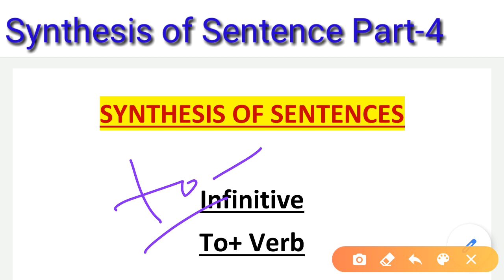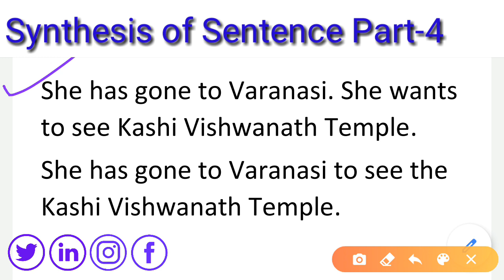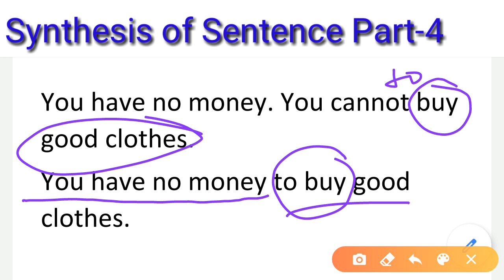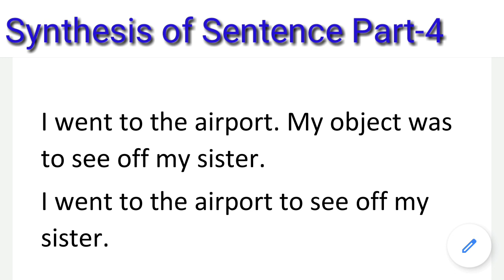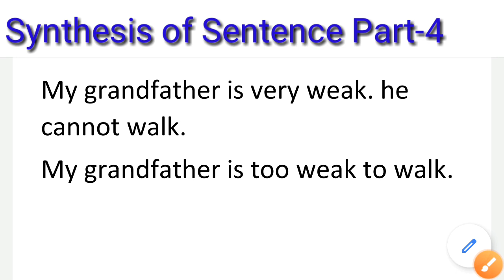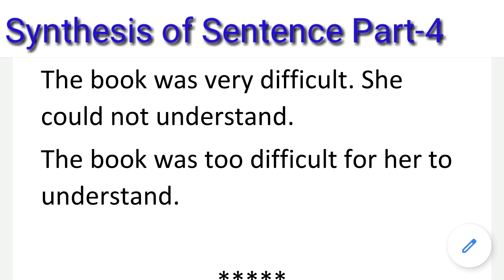Synthesis of Sentences Part#4 | Infinitive का प्रयोग कर के साधारण वाक्य बनाये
ASHUTOSH SIR is a comprehensive English Language Tutorial Channel on YouTube which is committed to providing accurate Content, Notes, Model Question Paper, Previous Year Question Paper,

Download Previous Year Question Papers,

Thanking You